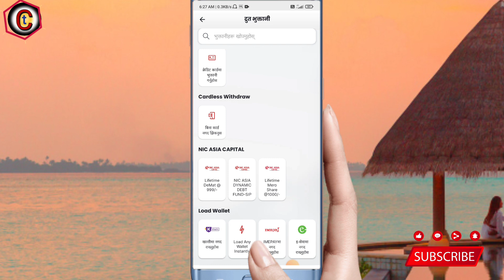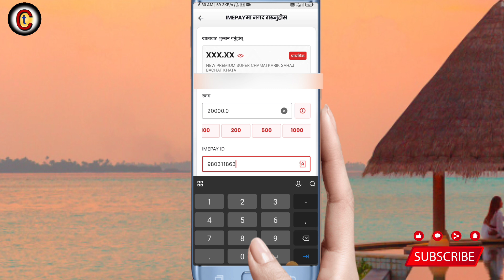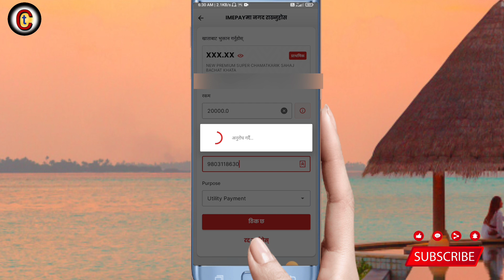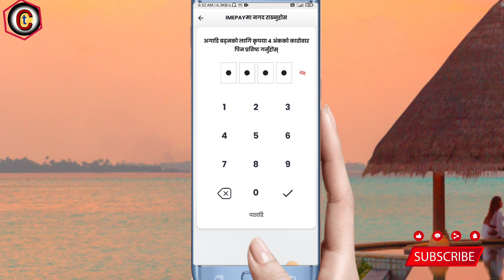ime money transfer nepal to india | how to send ime pay in India to Nepal